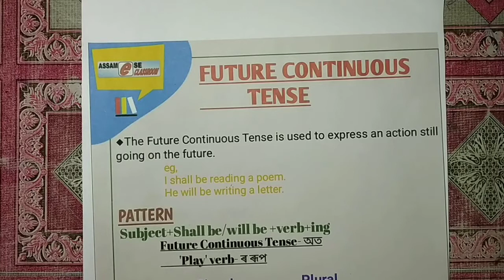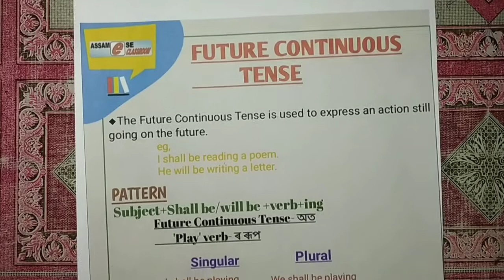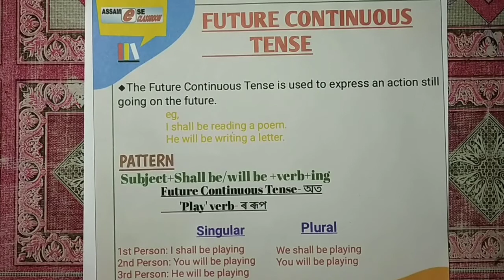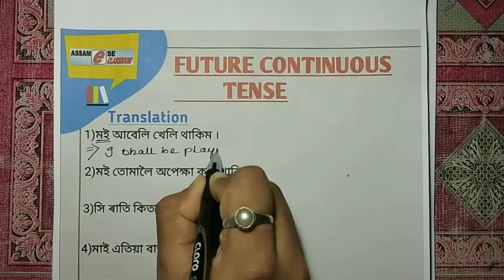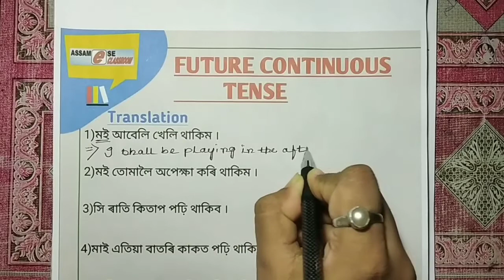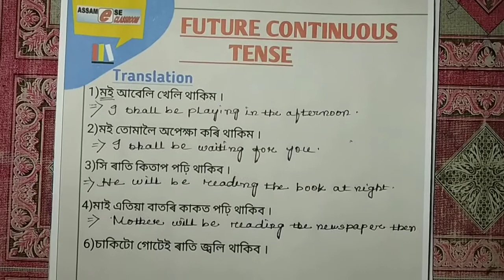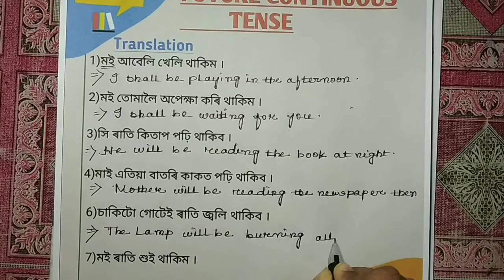Tense | Lecture 11 | Future Continuous Tense | Explanation in Assamese by Jyotimoyee Kalita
এই ভিডিও টোত আমি ইংৰাজী ব্যাকৰণৰ Tense ৰ Future Continuous Tense ৰ বিষয়ে বিস্তৃত ভাৱে শিকিম।

In this video, we will learn Future Continuous Tense from English Grammar in Assamese language. For All the lectures of Tense, Click the link given above.